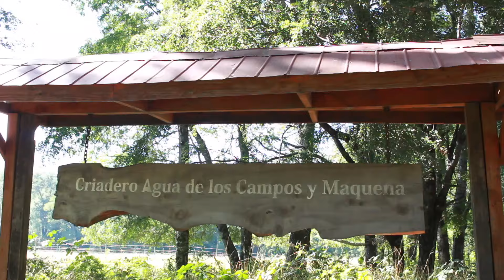269 MENTADA CRIADERO AGUA DE LOS CAMPOS Y MAQUENA